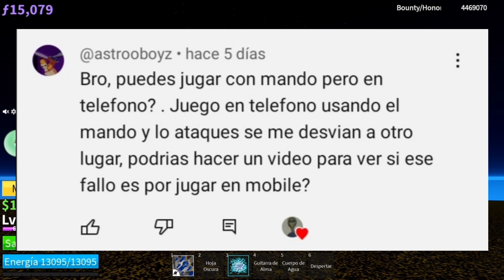Blox Fruits en Celular y Mando, ¿Está bug? | Roblox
Holaa
Este video lo hice para responder un comentario, tristemente no encontré un solución, si alguien sabe y nos quiere ayudar déjalo en los comentarios, nos serviría mucho :D
Si quieren que hable o revise un tema en específico solo díganmelo y con gusto lo traeré.